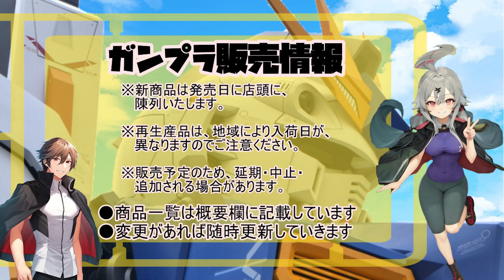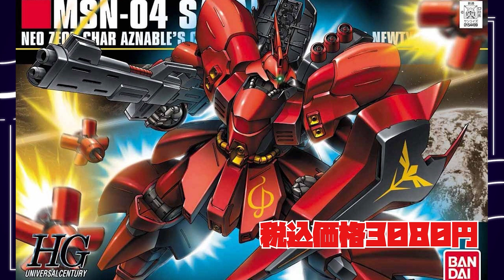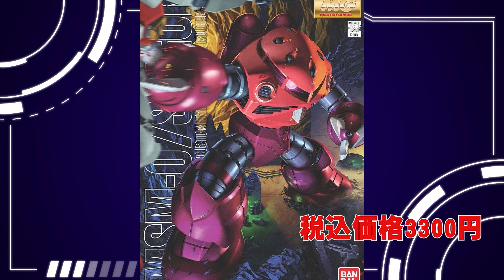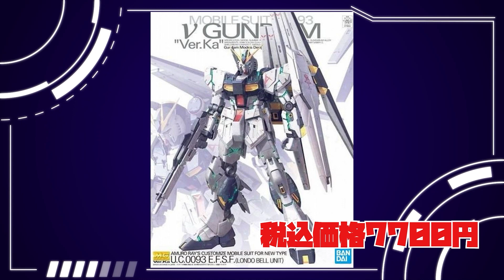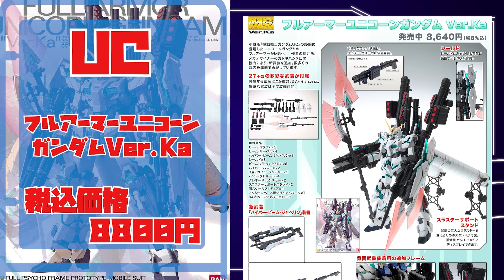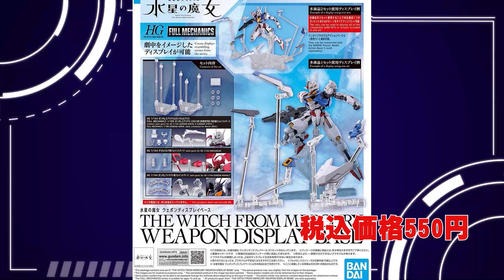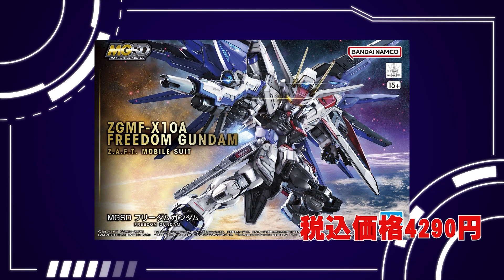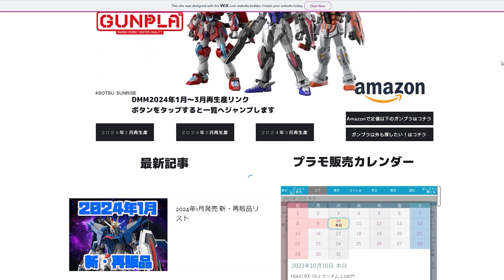「月刊ガンプラ情報」2023年12月発売予定商品・日付順！ 概要欄に目次と商品一覧を置いています。30MMの発売日情報を追加しました。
もくじ
2日（土）新商品 0:45
4日（月）再販品 1:49
7日（木）再販品 5:20
9日（土）新商品 10:20
11日（月）再販品 12:09
14日（木）再販品 17:13
16日（土）新商品 18:06
18日（月）再販品 19:12
21日（木）再販品 24:16
25日（月）再販品 29:19

　2023年12月2日（土）新商品
HG ガンダムダブルオーダイバーアーク　2,750円
HG プルタインガンダム　2,530円

　2023年12月4日（月）再販品
EG ラーガンダム　1,100円
HGUC ジム 770円
HGUC シャア専用ズゴック 770円
HGUC ガンダムEz-8 1,760円
HGUC ゼータガンダム 1,980円
HGUC νガンダム　2,750円
HGUC サザビー　3,080円
HGBF ビルドバーニングガンダム　1,540円
HG　ミラソウル社製フライトユニット装備　880円
RG νガンダム　4,620円
アクションベース5　ブラック　550円

  2023年12月7日（木）再販品
EG ビルドストライク エクシードギャラクシー　1,210円
HGUC MS-05Bザク I　1,100円
HGUC ケンプファー　1,980円
RG サザビー　4,950円
MG  MS-06S ザク2 ver.2.0　3,850円
MG　シャア専用ズゴック　3,300円
MG　MS-07B グフ ver.2.0　4,180円
MG　グフカスタム　3,300円
MG　ダブルゼータガンダム ver.Ka　6,600円
MG  ガンダムアストレイ レッドフレーム改　5,500円
MG　ウイングガンダムゼロEW Ver.Ka　6,050円
MG　ガンダムバルバトス　4,950円

　2023年12月9日（土）新商品
SDW HEROES 信長専用軍馬　1,045円
30MM オプションパーツセット14 (マルチクロス)　1,078円
30MS オプションボディパーツ タイプS06[カラーB]　880円
Figure-rise Standard ウマ娘 プリティーダービー スペシャルウィーク　4,180円

　2023年12月11日（月）再販品
HG ジム(ショルダー・キャノン装備/ミサイルポッド装備)　2,530円
HG ガナーザクウォーリア　1,430円
HGBF ライトニング Zガンダム　2,420円
RG シャア専用ズゴック　2,750円
RG ジオング　6,050円
RG ユニコーンガンダム　4,180円
RG シナンジュ　4,180円
MG　RX-78-2 ガンダム ver.3.0　4,950円
MG  サザビーver.Ka　9,900円
MG　νガンダム ver.Ka　7,700円
MG　フルアーマーユニコーンガンダムver.Ka　8,800円
PG ストライクフリーダムガンダム　27,500円
30MS オプションパーツセット9(コマンダーコスチューム)[カラーC]　1,650円
30MM eEXM-17 アルト(陸戦仕様)[ブラウン]　1,980円
30MM オプションパーツセット5(マルチウィング/マルチブースター)　660円

　2023年12月14日（木）再販品
HGUC デンドロビウム　30,800円
HG 龍神丸 2,860円

　2023年12月16日（土）新商品
HG ティフォエウスガンダム・キメラ　8,800円
HG 邪虎丸　2,970円

　2023年12月18日（月）再販品
HG ブレイズザクファントム（レイ・ザ・バレル専用機）　1,650円
HG シラヌイアカツキガンダム　2,640円
HG オオワシアカツキガンダム　2,640円
HG アビスガンダム　1,650円
HG ガンダムアストレイブルーフレームセカンドＬ 1,870円
HG ガンダムアストレイレッドフレーム（フライトユニット装備） 1,870円
HGBD:R ユーラヴェンガンダム　1,760円
HGBD:R サタニクスユニット　935円
HGBF スターバーニングガンダム　1,760円
FULL MECHANICS1/100 カラミティガンダム　5,500円
MGEX ストライクフリーダムガンダム　15,400円
30MS SIS-Ac25g ファル=ファリーナ(コンダクターフォーム)3,300円
30MS SIS-Gc69r アルカ=カルティー(カルテットフォーム)　3,300円
30 MINUTES SISTERS 水転写式デカール 汎用2　660円
30MM eEXM GIG-R01 プロヴェデル(type-REX 01)　4,400円
30MM bEXM-33QB ヴォルパノヴァ(クアッドバイクVer.)　1,628円
30MM EXM-E7f スピナティア (フェンサー仕様)　1,408円
30MM EXM-A9n スピナティオ (忍者仕様)　1,408円
30MM エグザビークル(エアファイターVer.)［グレー］　858円
カスタマイズマテリアル（パイプパーツ/マルチジョイント）　550円
GD 38 HGUC 汎用-ジオンMS用 3　440円
GD 39 HGUC 汎用-ジオンMS用 4　440円
GD 41 MG シャアザク2.0/シャアゲルググ2.0用　440円
GD 71 逆シャア 連邦 汎用　440円
GD 72 逆シャア ネオジオン 汎用　440円

　2023年12月21日（木）再販品
HGUC ザクII　1,760円
HGUC ガンダムNT-1 1,650円
HG レジェンドガンダム 1,650円
HG ザクウォーリア　1,100円
HG ドムトルーパー　1,650円
HGBD:R ネプテイトユニット　990円
HGBF カミキバーニングガンダム　1,980円
水星の魔女ウェポンディスプレイベース　550円
FULL MECHANICS レイダーガンダム 5,500円
30MS 櫻木真乃　4,180円
30MS オプションボディパーツ ビヨンドザブルースカイ1[カラーA]　2,420円
30MS オプションヘアスタイル&フェイスパーツセット(風野灯織/八宮めぐる)　2,750円
30MS オプションボディパーツ タイプS05[カラーA]　880円
30MM eEXM-S01U フォレスティエリ 01　1,210円

　2023年12月25日（月）再販品
HGUC シャア専用ザクⅡ　1,760円
HGUC ザクⅡ改　1,320円
HG ソードインパルスガンダム　1,650円
HG セイバーガンダム 1,650円
HG ガナーザクウォーリア（ルナマリア・ホーク専用機）　1,430円
HG カオスガンダム 1,650円
HG ガイアガンダム 1,650円
HG ガンダムアストレイゴールドフレームアマツミナ 1,980円
MGSDフリーダムガンダム　4,290円
PG ゼータガンダム 22,000円
PG ユニコーンガンダム 22,000円
30MS オプションボディパーツ アルファシスターズファンタズム1[カラーA]　2,420円
30MS SIS-A00 ルルチェ[カラーC]　2,530円
30MS オプションボディパーツ タイプG03[カラーB]　880円
30MS オプションパーツセット10(リーパーアーマー)　880円
30MS オプションヘアスタイルパーツVol.3 全4種　2,640円
30MM EXM-H15B アチェルビー (TYPE-B)　1,848円
30MM エグザビークル(小型量産機Ver.)　858円
30MM エグザビークル(タンクVer.)[ブラウン]　858円
30MM オプションパーツセット8(マルチバックパック)　660円
アクションベース1　クリア　605円
アクションベース4　ブラック　660円
アクションベース4　クリア　660円

～12月販売予定商品～
SDシリーズ
SDEX シナンジュ　660円
SDEX エールストライクガンダム　660円
SDEX νガンダム　660円
SDEX RX-78-2 ガンダム　660円
SDEX サザビー　660円
SDW HEROES ドミナントスペリオル ダークネスドラゴン　1,320円
SDW HEROES スペリオルストライク フリーダムドラゴン　1,320円
SDW HEROES オルタナティブジャスティス インフィニットドラゴン　1,320円
SD三国創傑伝 太史慈デュエルガンダム　660円
SD三国創傑伝 夏侯淵トールギス　660円
SD三国創傑伝 孫策ガンダムアストレイ　770円

～発売日確認中～
アクションベース5　クリア　550円

～発売延期～
PG UNLEASHED  RX-78-2 ガンダム 27,500円 １２月→１月延期
30MS オプションヘアスタイルパーツVol.5 全4種　2,640円→１月延期
30MM eEXM-30 エスポジット α　1,408円→１月延期
カスタマイズウェポンズ(ヘビーウェポン 1)　968円→１月延期
カスタマイズウェポンズ(エネルギー武装)　825円→１月延期

☆ブログ：プラモ情報サイト・たけるdeチューブ

ボイス　VOICEPEAK 邪神ちゃん 無料お試し版を使用